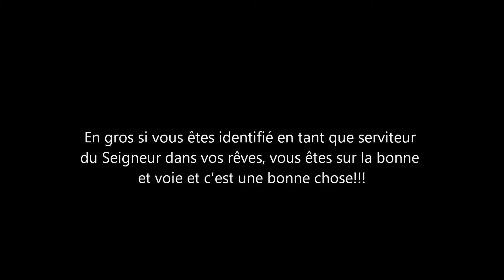Le contenu de vos rêves peut vous dévoiler si vous êtes sur la bonne voie